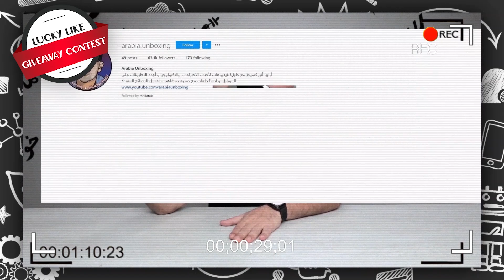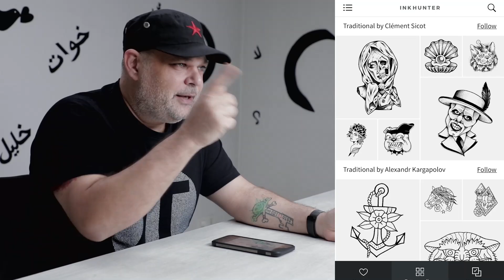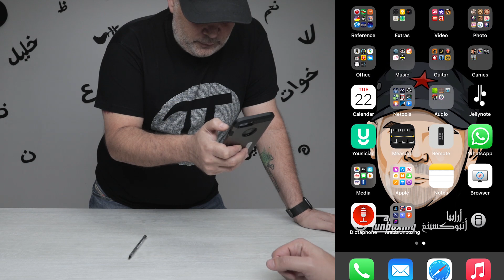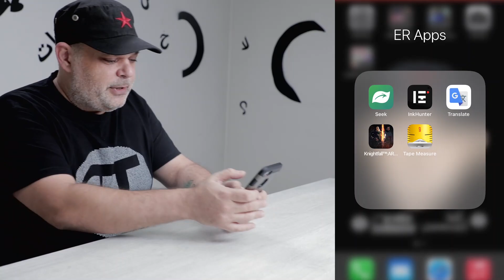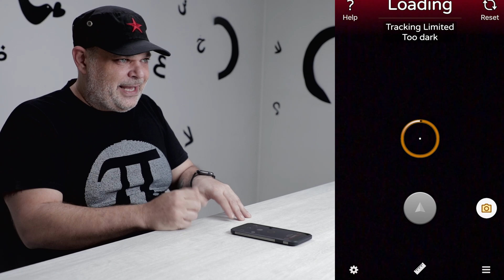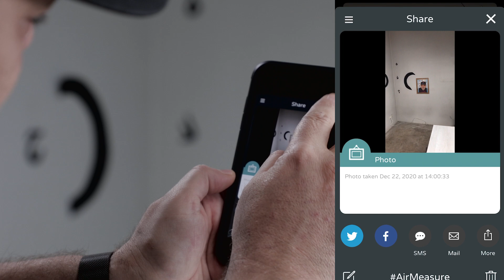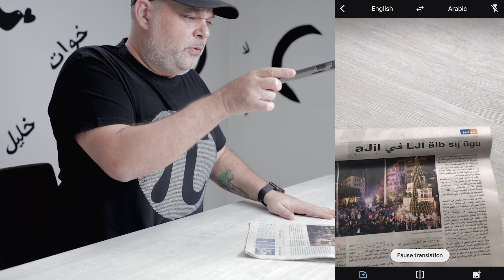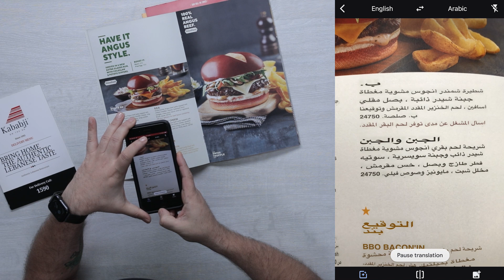5 Enhanced Reality Apps ! أروع تطبيقات الواقع المعزز في العالم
في هذا الحلقة من أرابيا أنبوكسينغ، سنُعرّفكم على الواقع المعزّز من خلال خمس أفضل تطبيقات في العالم تستخدم هذه التقنية وأنتم لا تعلمون بوجودها. وجميع هذه التطبيقات سهلة الاستخدام ومتوافرة ويمكن تحميلها مجاناً على أي هاتف.